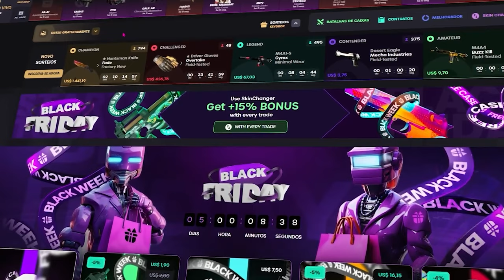do PRATA ao GLOBAL jogando SÉRIO! 🌟 CS2 COMPETITIVO